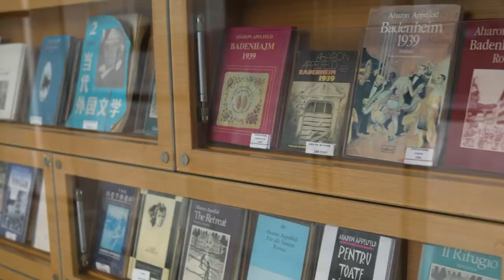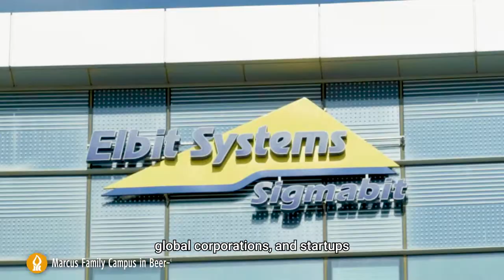Ben-Gurion University of the Negev Campus Tour Previews